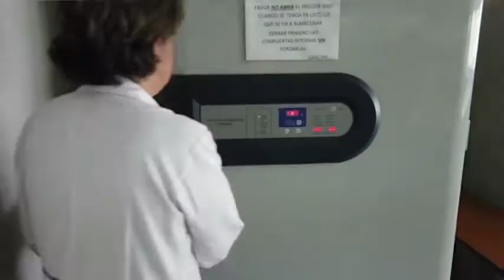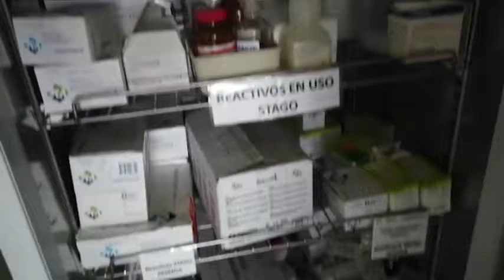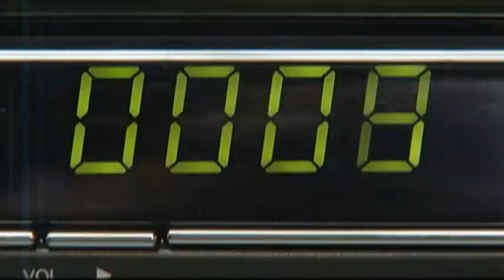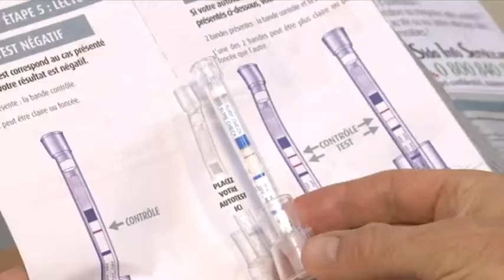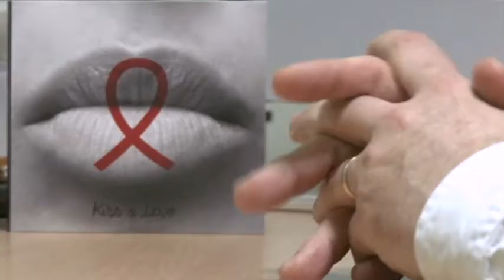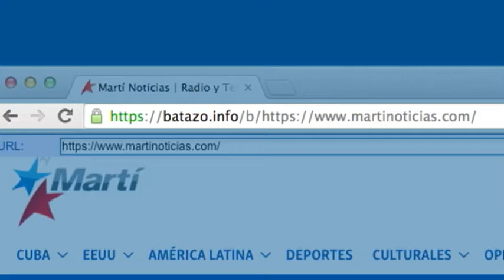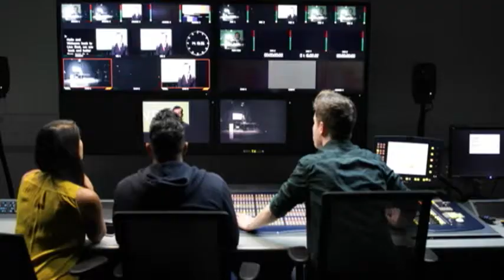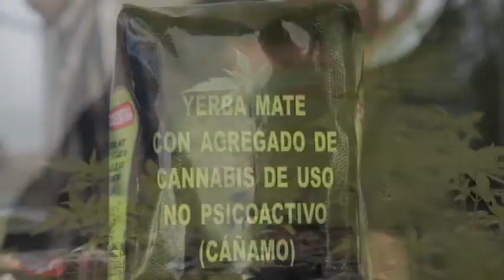Salud es vida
La falta de insumos y crisis humanitaria en Venezuela, los beneficios del canabis y un paciente virtual para que los futuros dentistas practiquen su profesión.